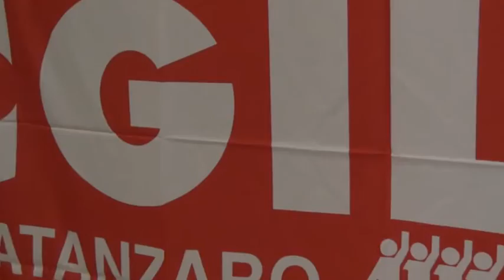Manifestazione della Cgil su referendum a Catanzaro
22 febbraio 2017, assemblea pubblica della Cgil Catanzaro Lamezia su lavoro, legalità, diritti e sviluppo del territorio.
Con Raffaele Mammoliti segretario generale della Cgil Catanzaro-Lamezia; Angelo Sposato, segretario generale della Cgil Calabria e Vincenzo Colla della segreteria nazionale della Cgil.